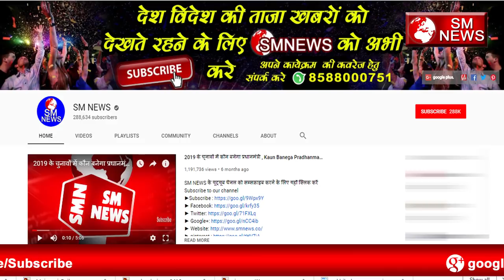आचार संहिता क्या होता है? || क्यों लागू होता है - AACHAR SANHITA -Code of conduct